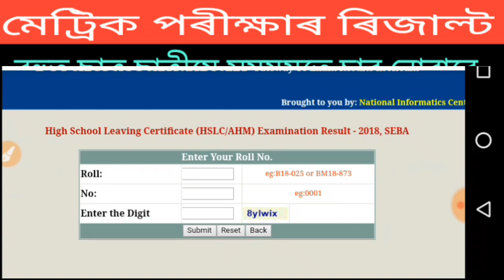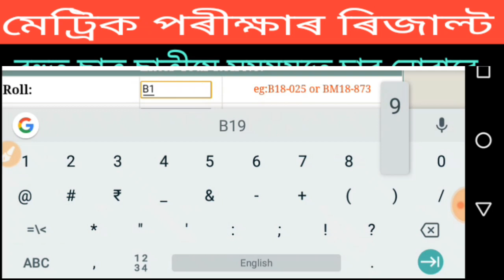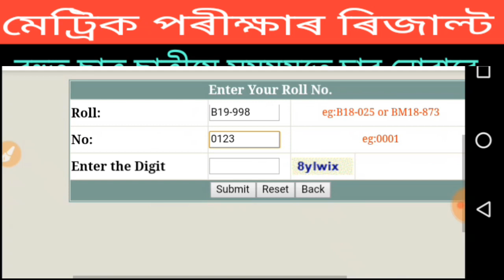how to check Assam hslc result 2019 || how to enter hslc Roll Number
how to check Assam hslc result 2019